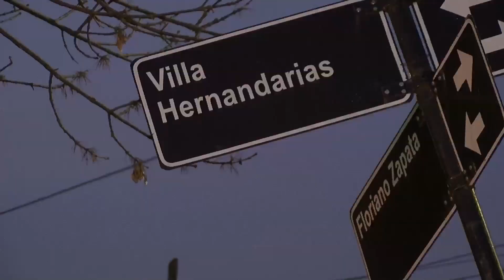Violento asalto a una anciana de Paraná